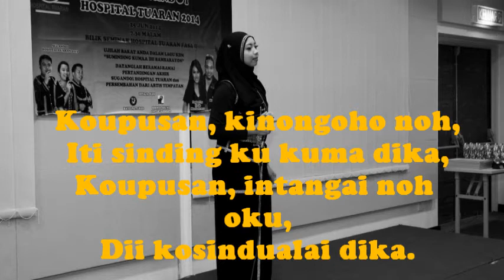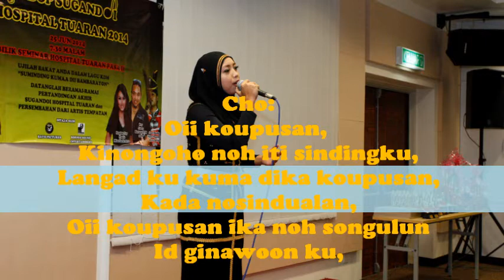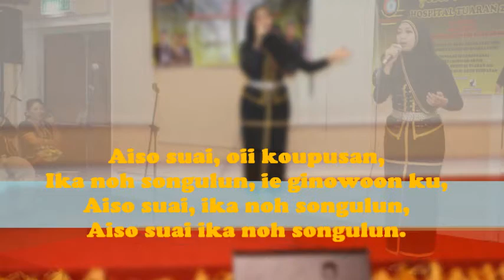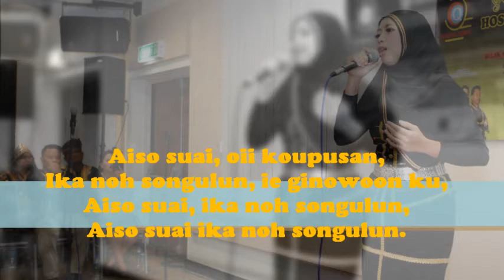"KOUPUSAN" by Mariana (Juara Sodop Sugandoi Hospital Tuaran 2014) Single in One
Mariana telah menjuarai Sodop Sugandoi Hospital Tuaran pada 2014 di mana pada masa itu Mariana telah memenangi Trofi, Hamper, Sijil Penyertaan dan merakam kan lagu baru Single in One yang bertajuk "Koupusan" tajaan Bayo Pictures Sdn Bhd.

Pencipta lagu itu adalah AmoS Mentor 4 yang sebelum ini pernah popular dengan lagu Sumandak Kiulu.

Amos kini aktif dalam komposer lagu dan berjaya mengilhamkan lagu "Koupusan" ikhlas dari hati nya.

Amos juga berharap agar lagu ini dapat diterima oleh semua pihak dan peminat lagu tampatan di Sabah.

"Support our Local Product"